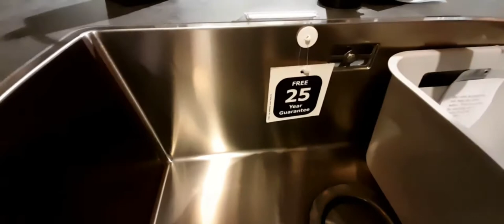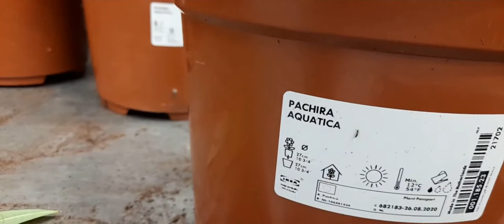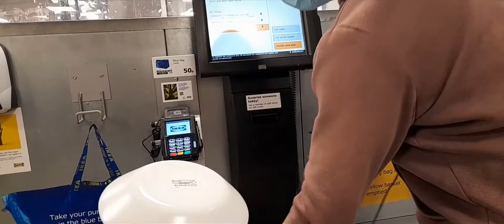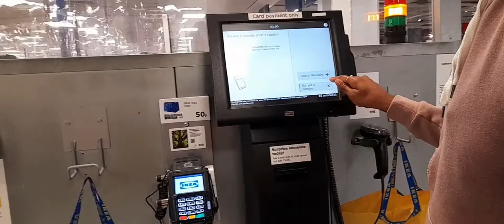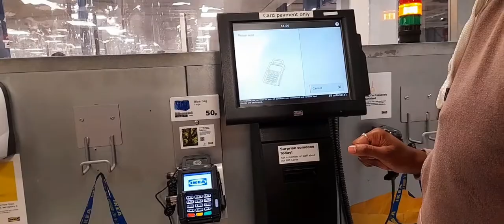Ikea shopping with family. Very busy even after lockdown.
We had to wait 1 hour to get into the store. Did not expect this store to be this busy when a lot of lock down restrictions were already removed (August 2020). We are geting some ideas for future home decoration today.